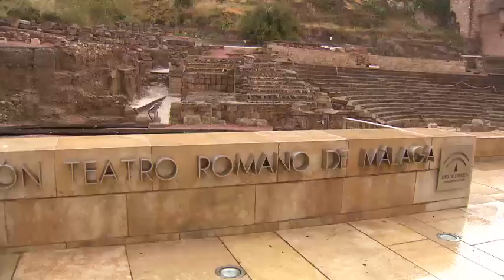Een rondleiding door Malaga | Met Vier In Bed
Als activiteit nemen de uitbaters van Pension Bruselas hun gasten mee in een toer rond Malaga. Zo ontmoeten ze zelfs Picasso!